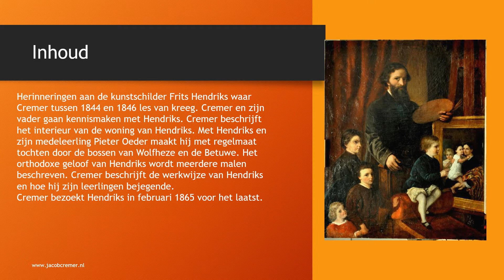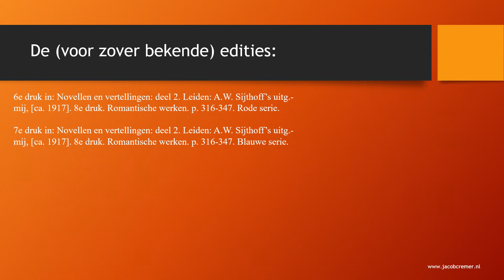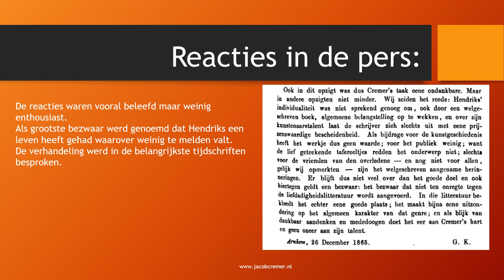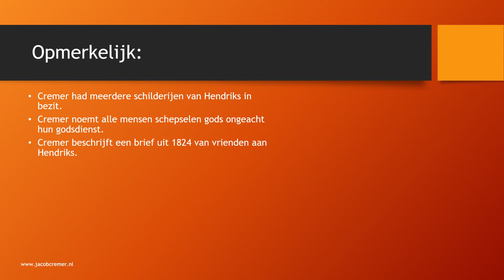Frederik Hendrik Hendriks door J.J. Cremer.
Een introductie in een herinnering uit 1865 aan de schilder Frederik Hendrik Hendriks. Hendriks werkte in Oosterbeek, Wolfheze en Arnhem. Hendriks gaf onder meer les aan P. Oerder en J.J. Cremer.